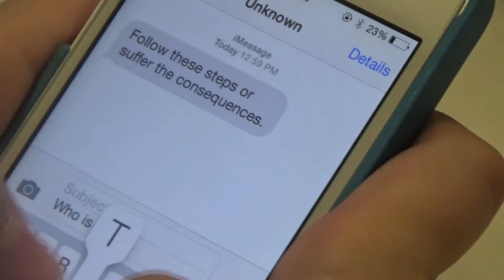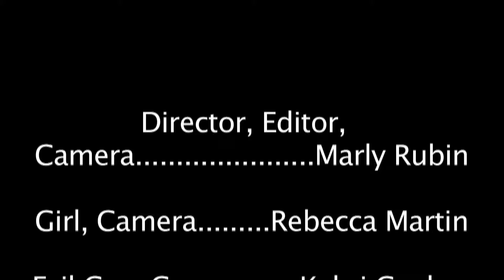rebecca kahri marly